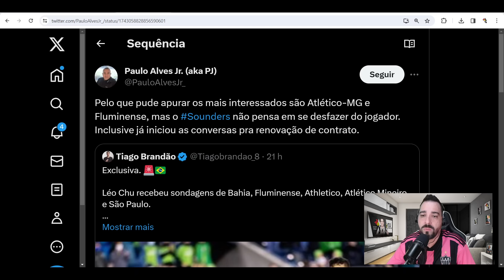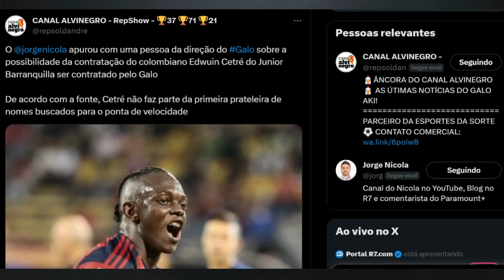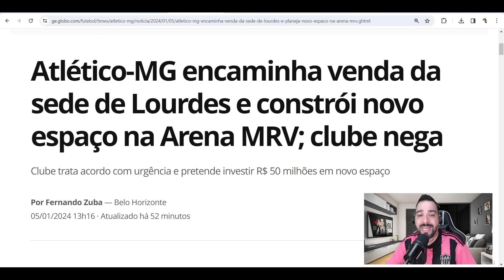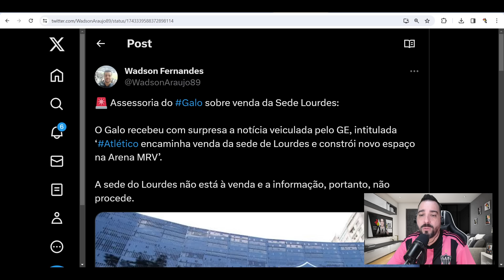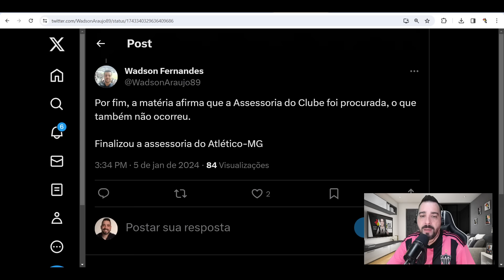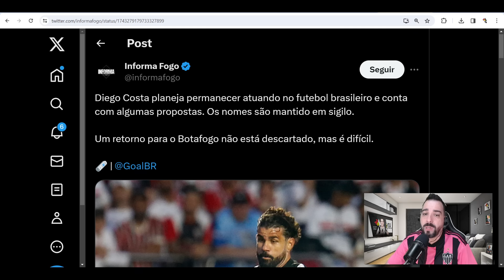💣 POLÊMICA NO GALO 😱 DIEGO COSTA DE VOLTA? 🔥 LEO CHU NOVIDADE